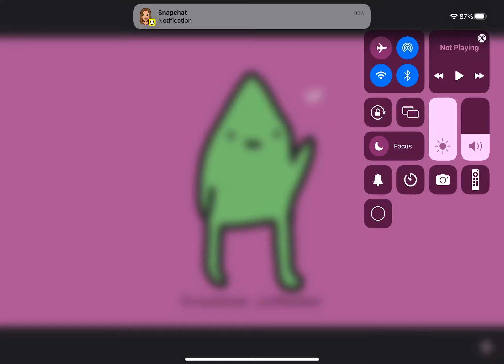UR SO COOL :D